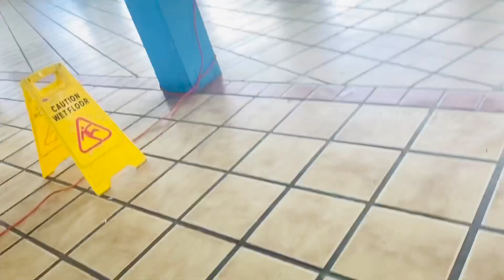Caribbean Honeymoon | Barbados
Kindly watch in 1080p

After our hectic Morocco trip we’ve now come to the Caribbean. Of course, we’re not leaving y’all behind; watch our few days spent at the beach, on the busses, and generally enjoying this beautiful island.

We arrive in Barbados, check into our Airbnb, then go exploring! After relaxing on the beaches of Barbados’s south coast, we take the minibus taxi’s and buses to pass through the beautiful countryside to Bathsheba, then across to some more beautiful beaches to the south of Speightstown.

Riding the buses of Barbados was a highlight!! Can you understand the bus driver’s English!!??